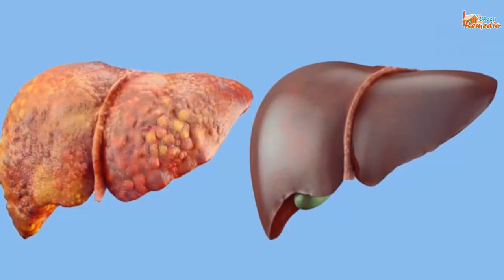Una limpieza semanal del hígado Este remedio genial consiste de tan solo 2 componentes